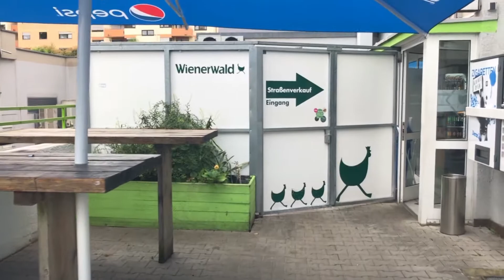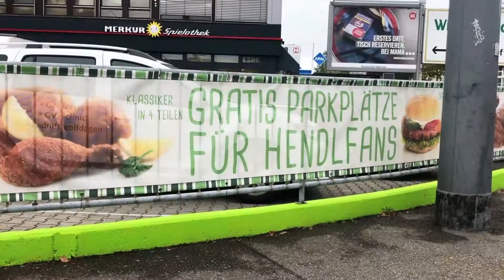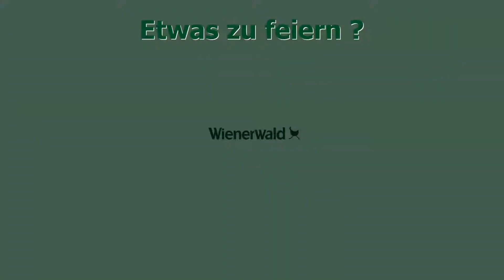Promo Wienerwald Heilbronn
Produced by:  MultiVision productions